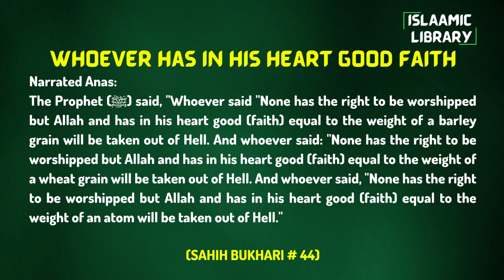Surah Baqarah Ayah 229-232 Tafseer in English by Dr. Israr Ahmed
Narrated Anas:
The Prophet (ﷺ) said, "Whoever said "None has the right to be worshipped but Allah and has in his heart good (faith) equal to the weight of a barley grain will be taken out of Hell. And whoever said: "None has the right to be worshipped but Allah and has in his heart good (faith) equal to the weight of a wheat grain will be taken out of Hell. And whoever said, "None has the right to be worshipped but Allah and has in his heart good (faith) equal to the weight of an atom will be taken out of Hell."